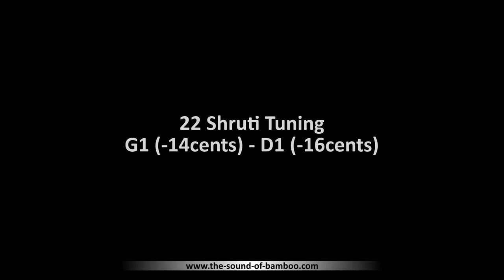Bansuri for Beginners - Follow Me in A (-23cents) 22 shruti tuning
Jazz & Hindustani Music on the Indian Flute

The Tanpura used in this video is tuned according the system how it was outlined by Dr- Okye some years ago.

Kind regards and all best,
Michael